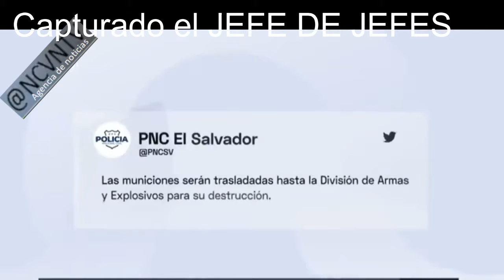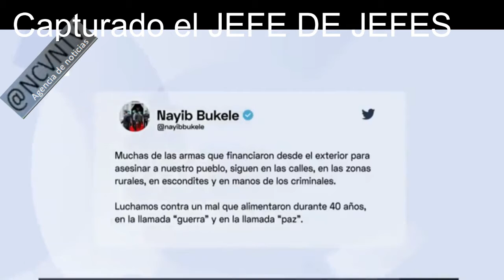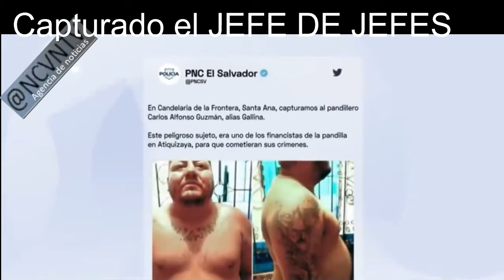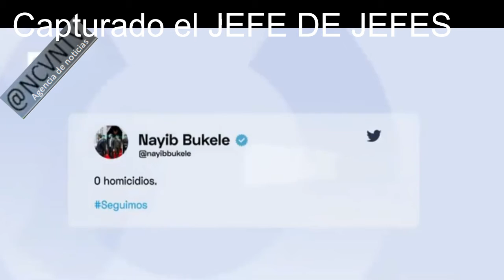Misión cumplida al fin Bukele captura al terrorífico pandillero JEFE DE JEFES